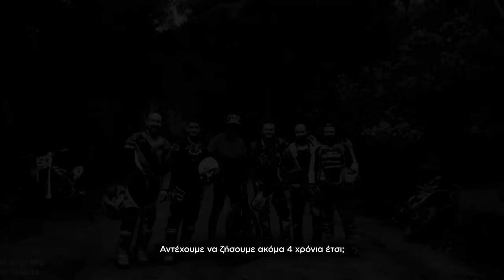Αντέχουμε να ζήσουμε ακόμα 4 χρόνια έτσι;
Στις 21 Μαΐου βάζουμε τέλος στην αλαζονεία, ψηφίζουμε ΣΥΡΙΖΑ ΠΣ.